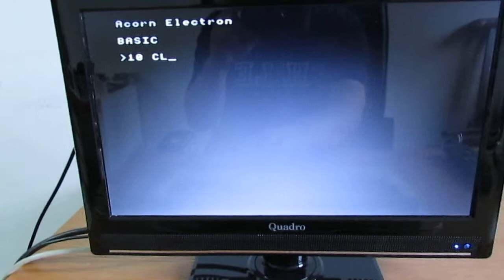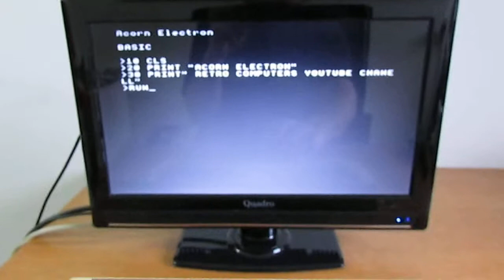Acorn Electron introduction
NAME   Electron
MANUFACTURER   Acorn Computer
TYPE   Home Computer
ORIGIN   United Kingdom
YEAR   July 1983
BUILT IN LANGUAGE   Acorn Electron Basic + 6502 assembler
KEYBOARD   QWERTY full-stroke keyboard, 56 keys, basic statements accessible through keys, 10 function keys (0...9 keys + FUNC)
ESCAPE, CAPS LK/FUNC, CTRL,BREAK,COPY,RETURN,DELETE,SHIFT (x2)
CPU   MOS 6502A
SPEED   1 MHz
CO-PROCESSOR   custom ULA
RAM   32 kb
ROM   32 kb
TEXT MODES   20 x 32, 40 x 25, 40 x 32, 80 x 25, 80 x 32
GRAPHIC MODES   160 x 256 (4 or 16 colors), 320 x 256 (2 or 4 colors), 640 x 256 (2 colors)
COLOrsc   8 colors + 8 flashing versions of the same colors
SOUND   1 channel of sound + 1 channel of white sound, 7 octaves. In fact 3 virtual sound channels mapped to the single available physical channel.
Built-in speaker
SIZE / WEIGHT   16 x 34 x 6.5 cm
I/O PORTS   Expansion port, Tape-recorder connector (1200 baud), aerial TV connector (RF modulator), RGB video output
POWER SUPPLY   External PSU, 18v
PRICE   £199 (UK, august 83)
2950 fr (France, february 84)